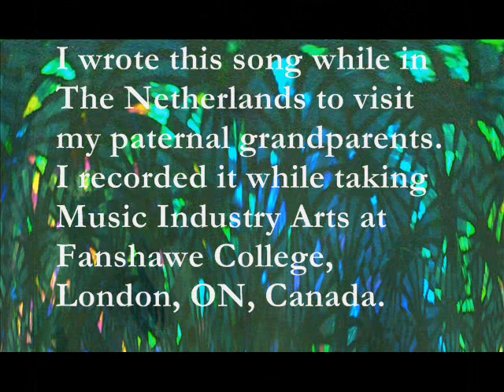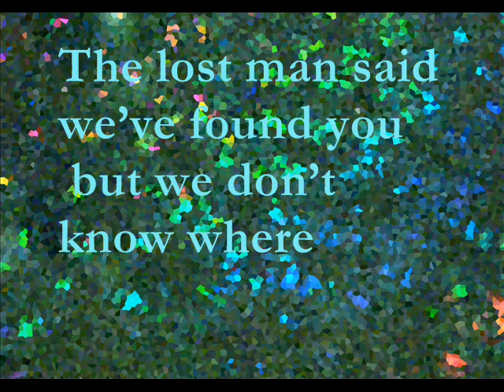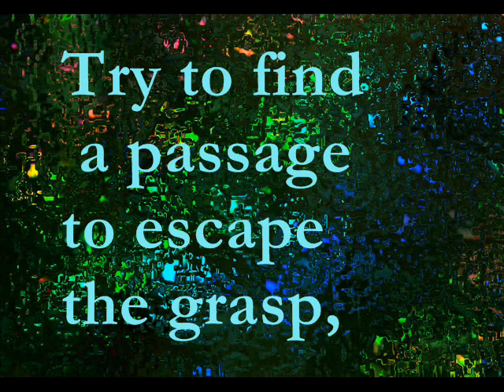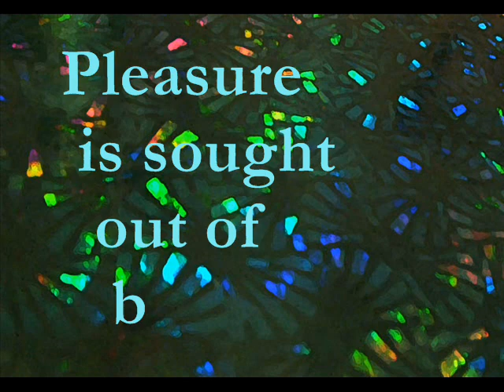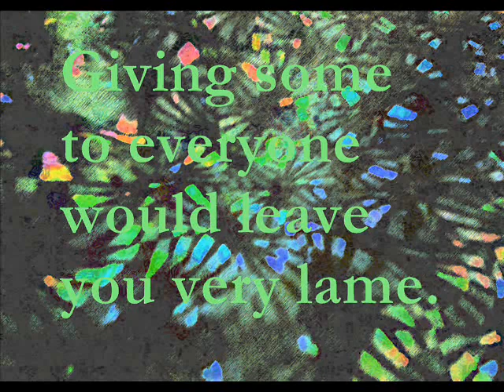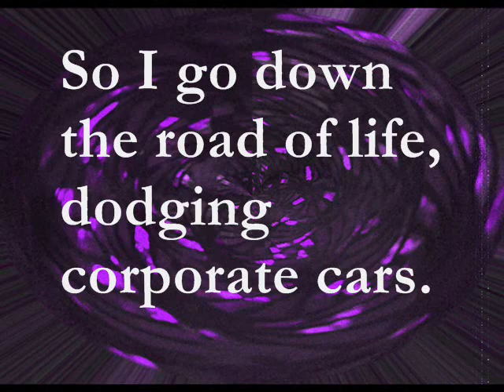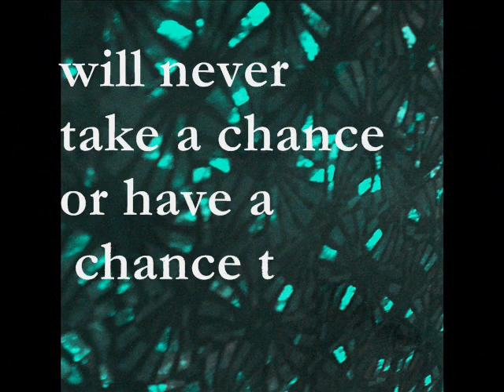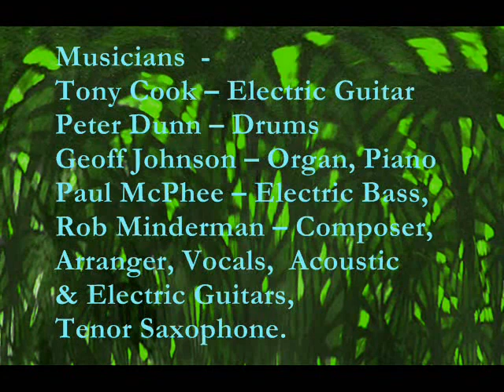Flight Of Fright Rob Minderman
I wrote this song when I was 18 years old. I recorded it just after I turned 20
at Fanshawe College, London, ON, Canada.
Done at Music Industry Arts recording studio on an 8 track Studer tape recorder
in the main D Block studio.
Musicians as follows - Tony Cook – Electric guitar- leads, Peter Dunn – Drums,
Geoff Johnson – Organ and piano, Paul McPhee – Electric bass,
Rob Minderman – composer, lead vocals, electric rhythm guitar & tenor saxophone.
Production - Don Hickman, Engineer – Kirk Hawkes, Assistant Engineer – Bill Fetter
Tape Operator – John Hazen.
during April-May of 1976.